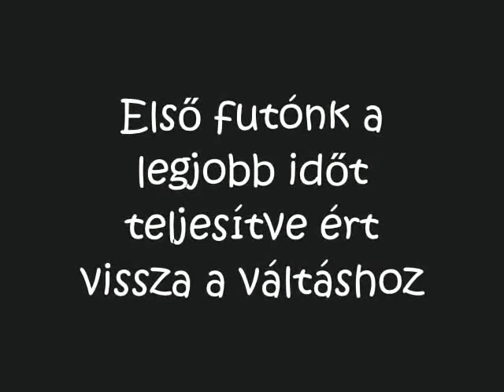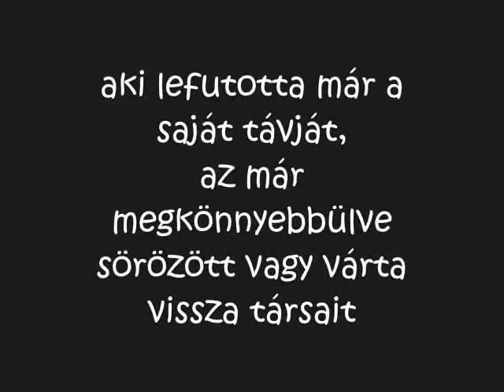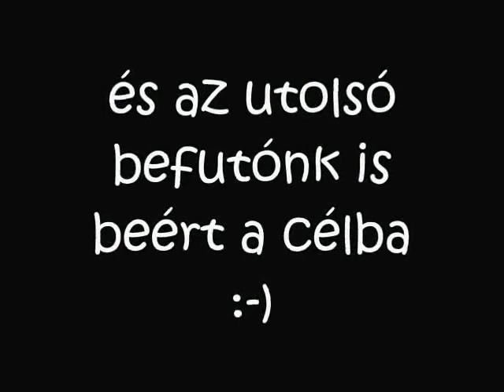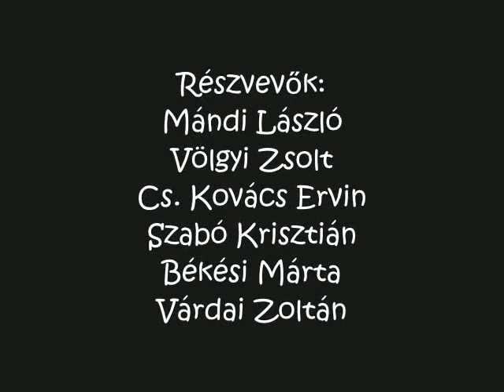fuTahd Maratonváltó Futóverseny 2016 06 12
Maratonváltó futóverseny képeiről egy kis sorozat, a mai nap emlékére.